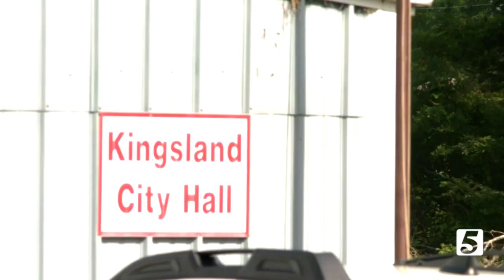Johnny Cash water tower springs unique leak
A water tower in Arkansas featuring a mural of country music legend Johnny Cash is going viral after someone damaged it with gunfire.